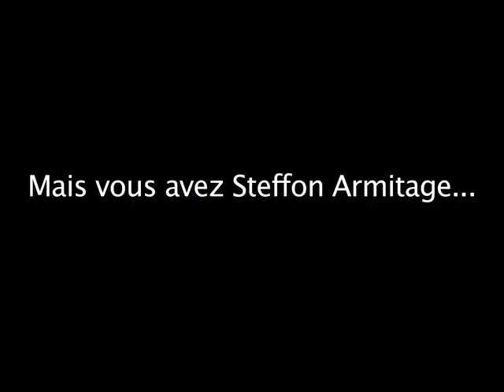Joe Van Niekerk: "L'opportunité de faire une chose execption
Cap'tain Joe voit cette demi-finale contre le Stade-Français comme l'opportunité de réaliser une chose exceptionnelle pour le RCT. Avec humour il annonce qu'il veut gagner ce match pour voir le président Mourad Boudjellal porter la mème crête que les joueurs pour la finale du Challenge en Angleterre.